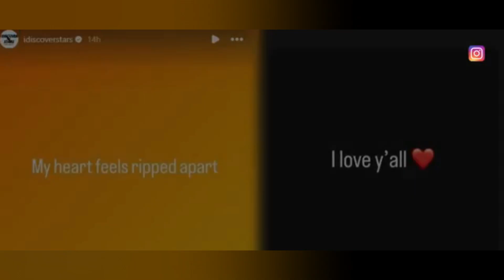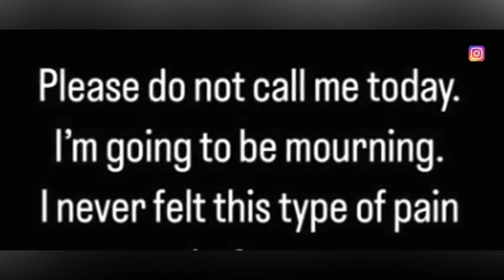Lucas Coly, Social Media Star and Rapper, Dead at 27: Spooky Last Words and Cause of Death Revealed.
We are saddened to report the passing of Lucas Coly, a talented rapper and social media sensation, who died at the young age of 27. Known for his engaging presence and bilingual rap skills, Lucas left a lasting impact on fans worldwide. In this video, we explore his life, his contributions to music and social media, and the circumstances surrounding his tragic death. Watch to learn more about his journey and the heartfelt last words he shared with his followers.

2024 HD News by CBPLUS